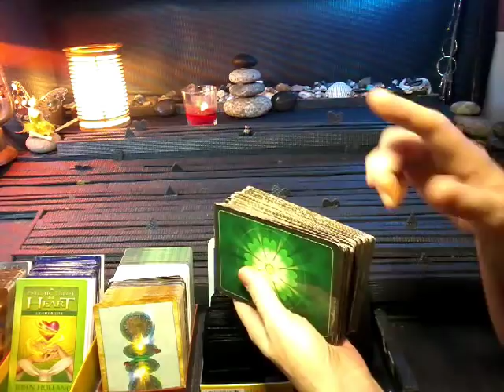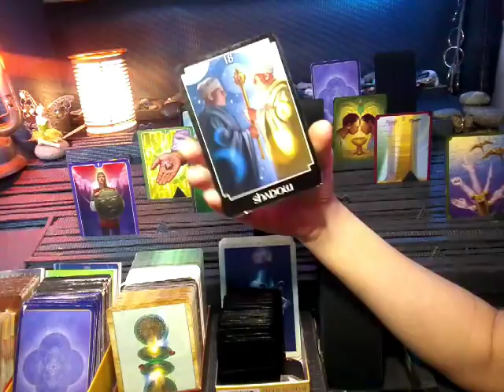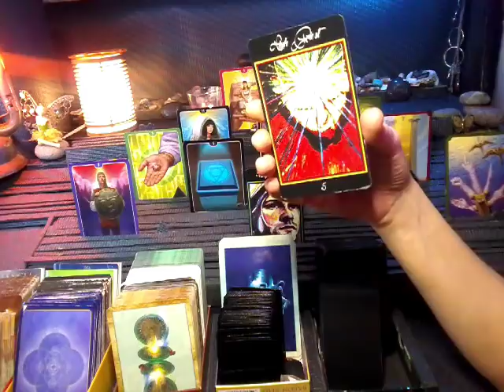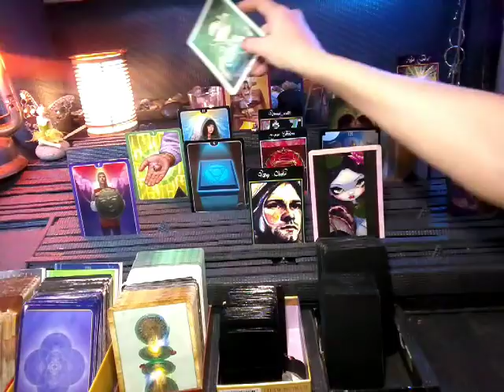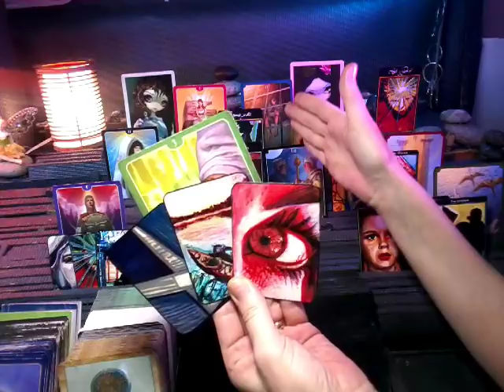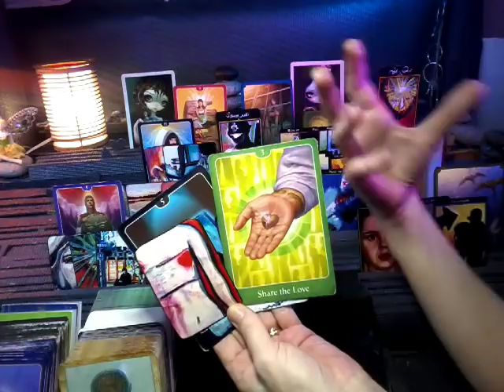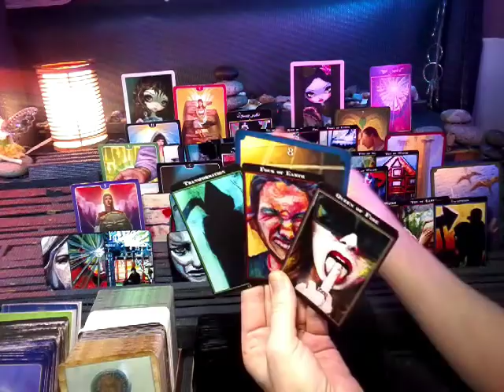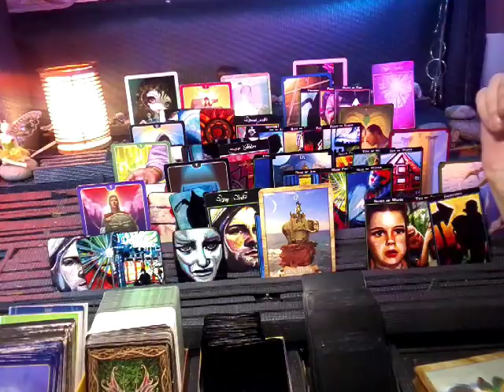nfgctarot ~ 11:11 Twin flame ~ EXT TF ~ MAY 14-21 ~ AN OFFERING